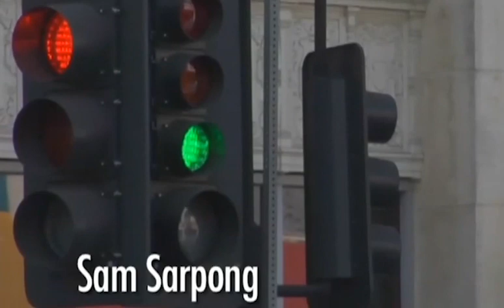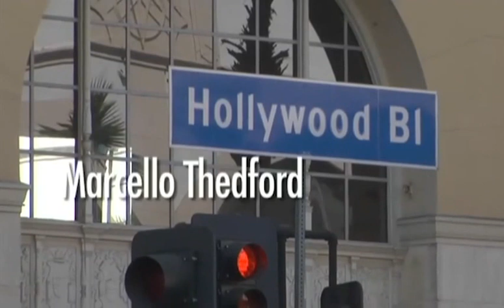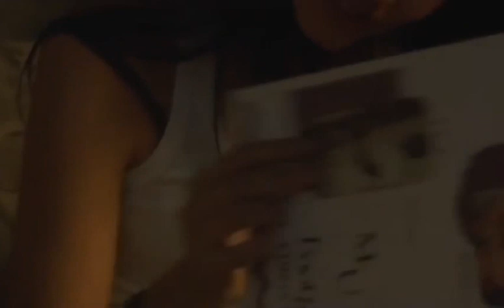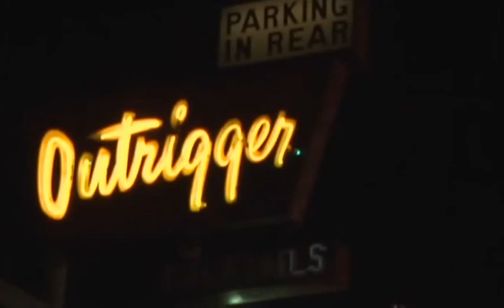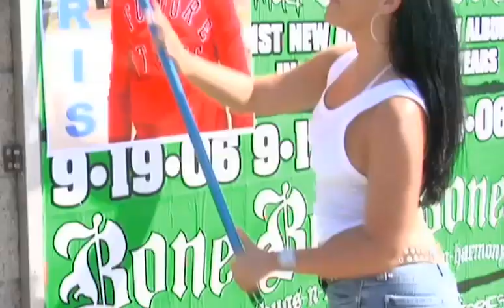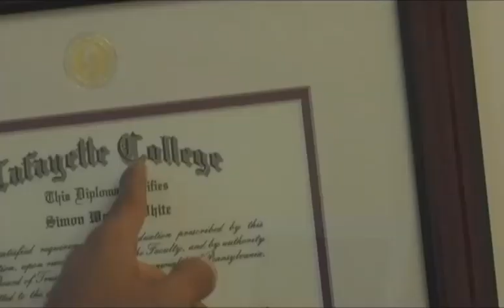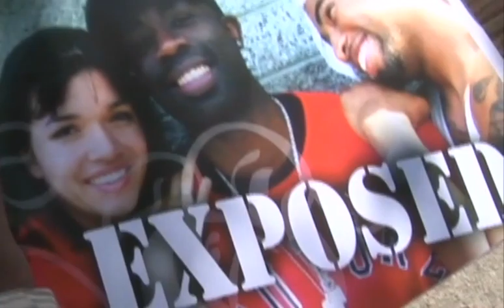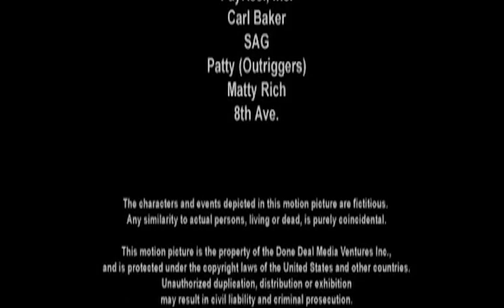Grindin' (2007) | Full Movie | Regina King | Lawrence B. Adisa | French Stewart | Sam Sarpong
Preferring fun over work, a struggling actor (Lawrence Adisa) and his nemesis (Sam Sarpong) audition for the same role. See Regina King years before she won an Oscar!

Director: Marcello Thedford
Writer: Lawrence B. Adisa
Stars: Regina King, Lawrence B. Adisa, , French Stewart, Sam Sarpong